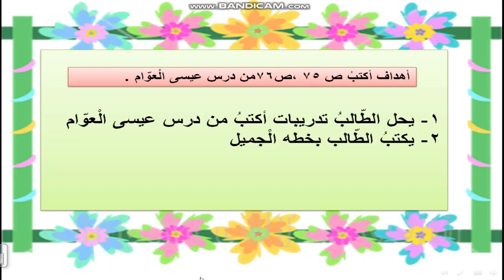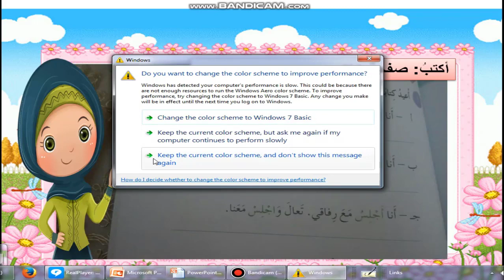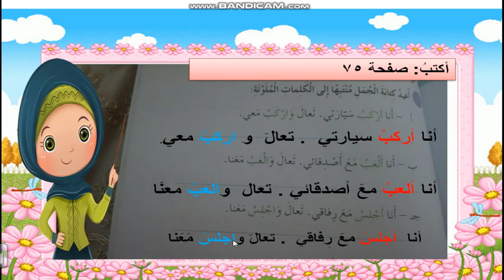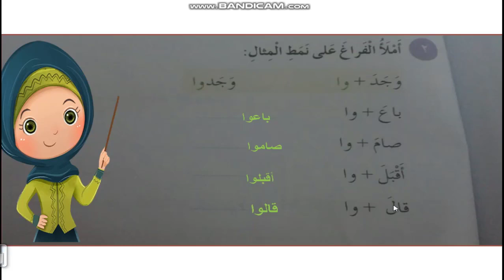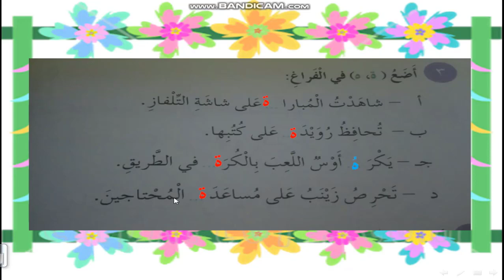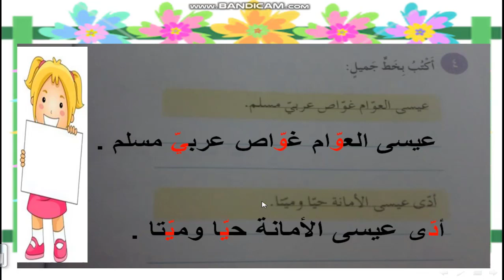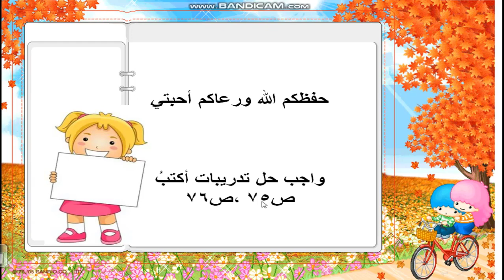اللغة العربية الصف الثالث الأساسي عيسى العوام أكتب صفحة 75،76